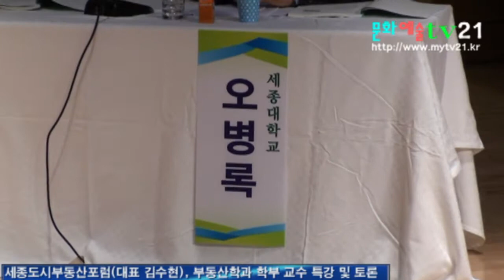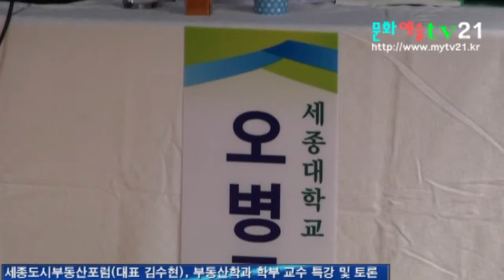문화예술TV21 촬영, 세종도시부동산포럼(대표 김수현 세종대 교수), 대학교, 대학원교수 특강 및 토론 29